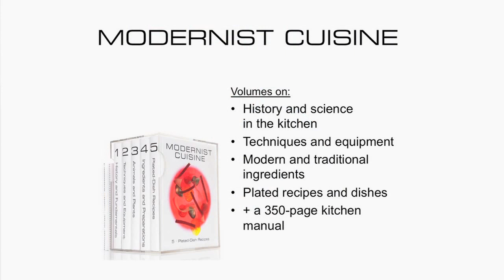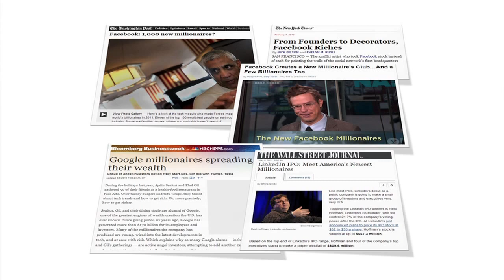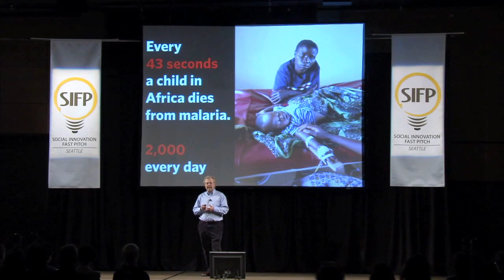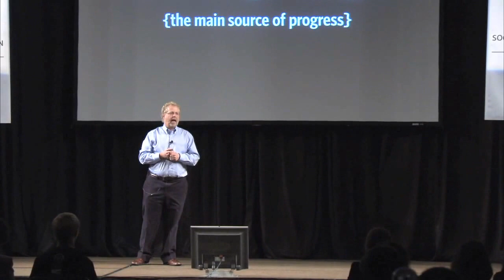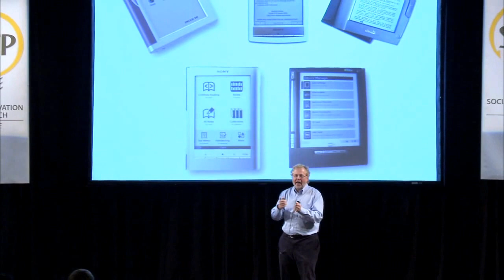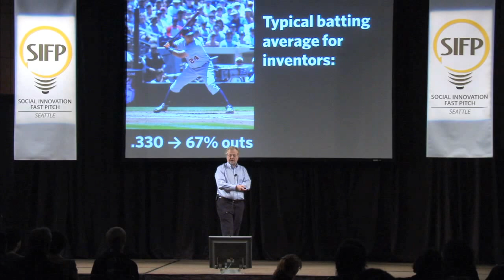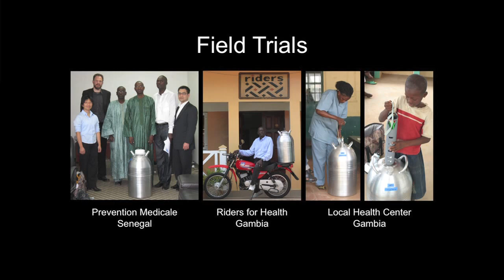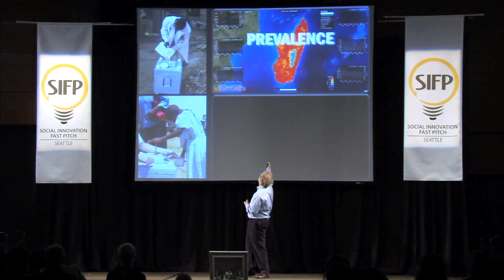Social Venture Partners Presents Nathan Myhrvold at SIFP 2012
Nathan Myhrvold, CEO of Intellectual Ventures and creator of its Global Good program, gave an inspiring and entertaining keynote at SVP Seattle's Social Innovation Fast Pitch 2012.  Learn about innovative coolers for delivering vaccines in the developing world, a lab for molecular cuisine, and why failure is good.